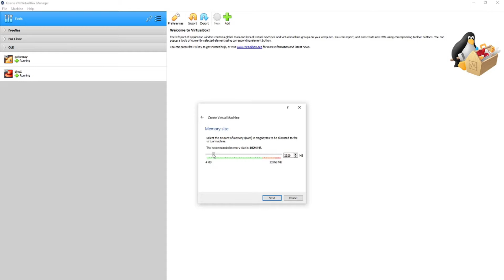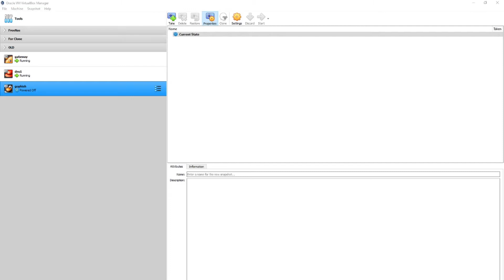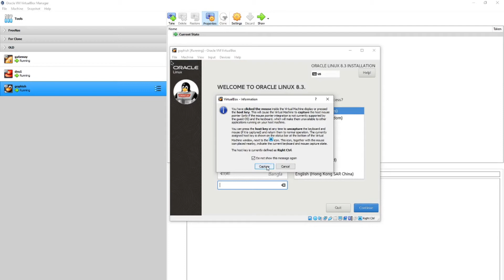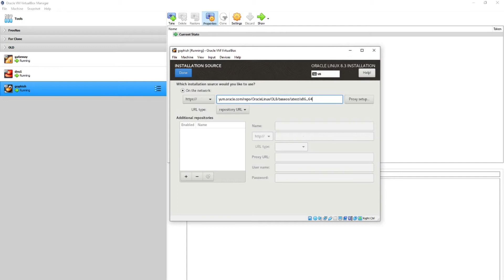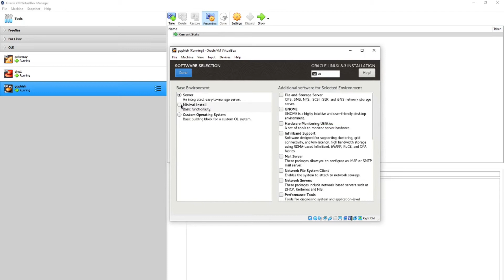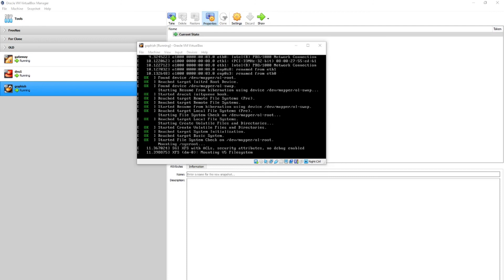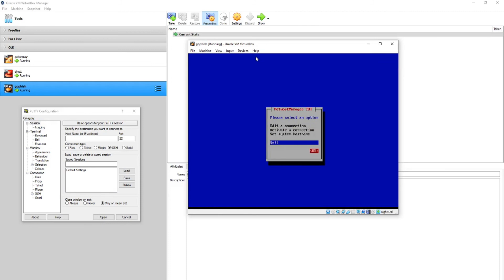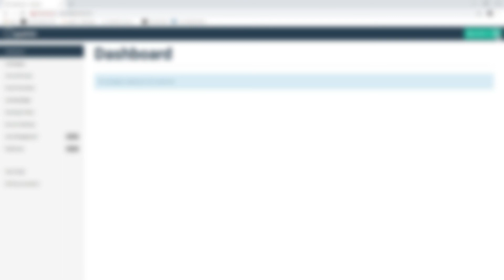ORACLE LINUX 8 | GOPHISH INSTALLATION PART 1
Gophish Open Source Framework, one of the powerful Penetration Testing Tools that you can use.
This video will cover only the installation of Oracle Linux 8 in VirtualBox Machine.
Please watch the part 2 for continuation of Gophish Installation.